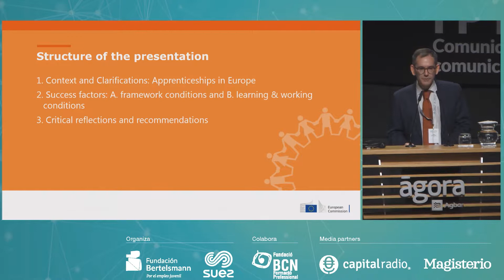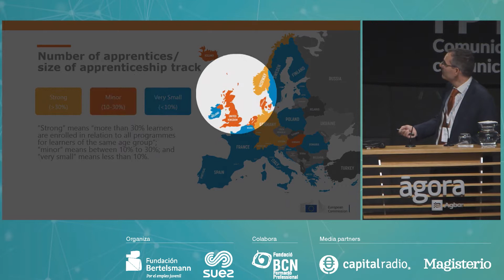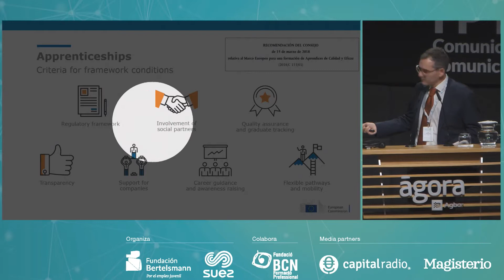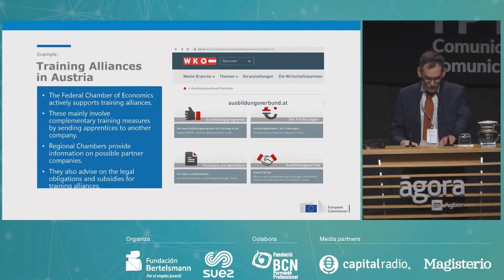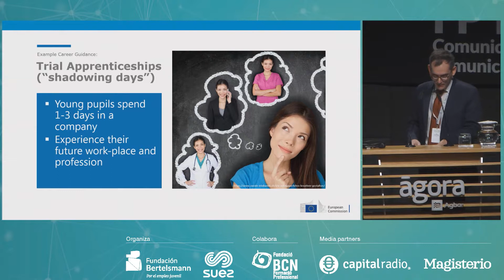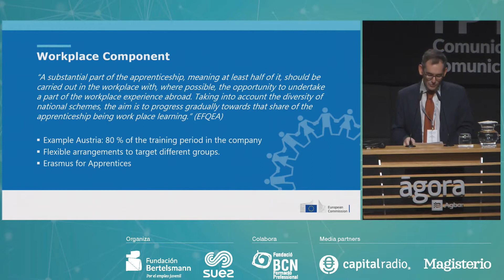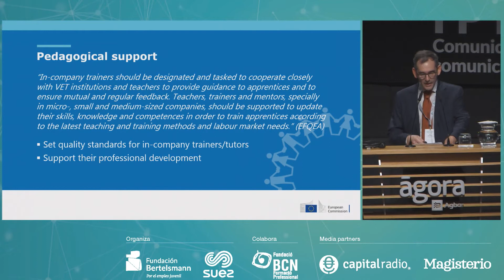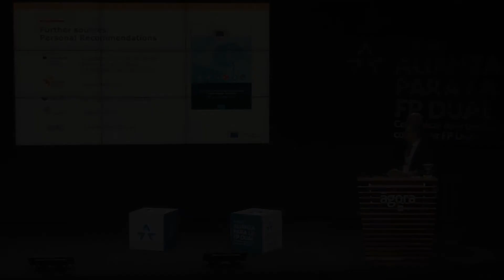V Foro Alianza | Ponencia magistral "Critical success factors for apprenticeships"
Ponencia a cargo de:

- Jörg Markowitsch, senior expert en FP Dual

Para más información sobre el evento, los ponentes y las presentaciones visita